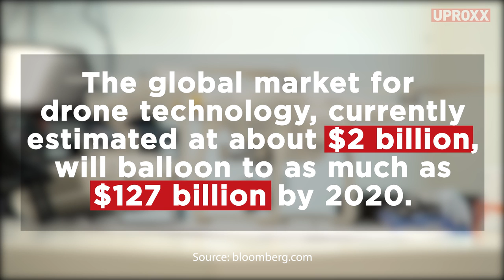DRONE CAMP | UPROXX Reports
A BETTER FUTURE: Meet the company that's unlocking inner-city kids' potential... by teaching them to build and operate drones!

Click All The Links!

Come back every week for your news and entertainment fix:
UPROXX Reports
In Theory
Fandemonium